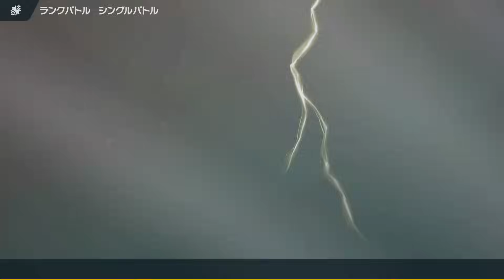晴れの王の座を奪われた「グラードン」はパルデアで生き残れるのか【ポケモンSV】